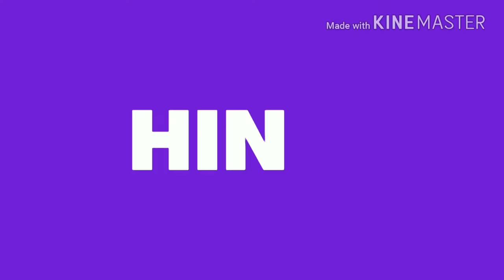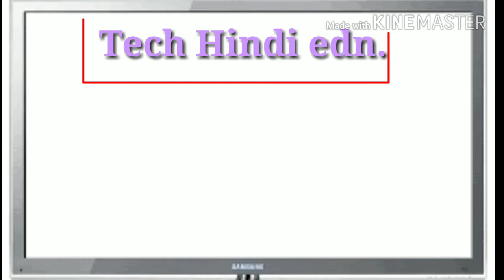If injured eye of a person then what to do at that time